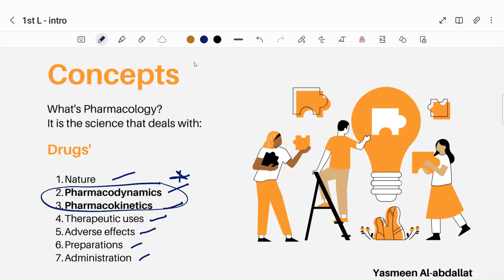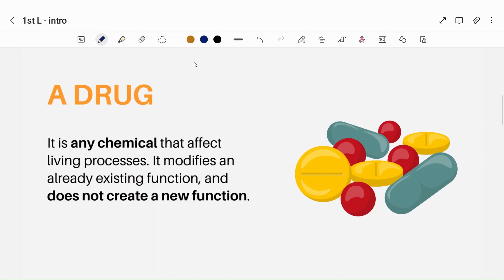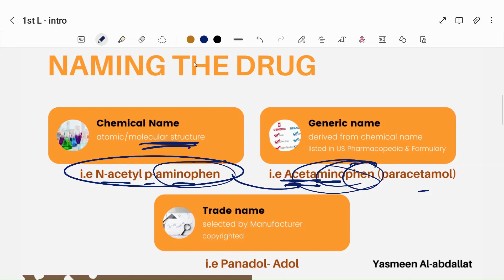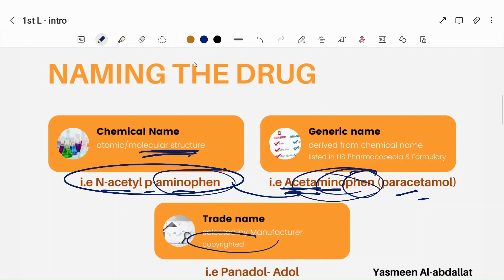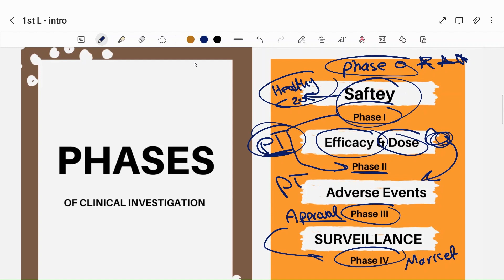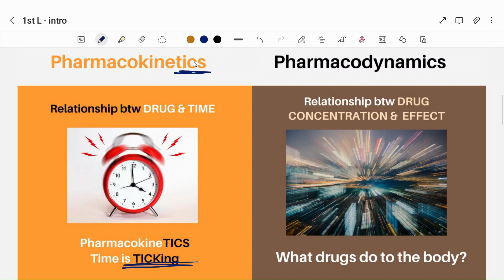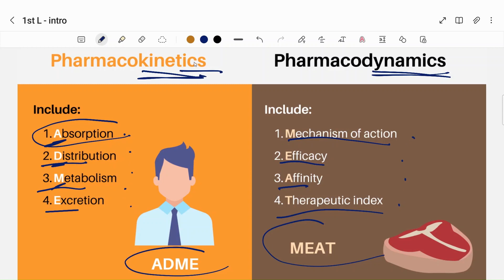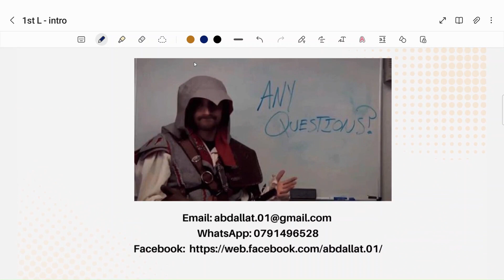1 1 Introduction to General Pharmacology